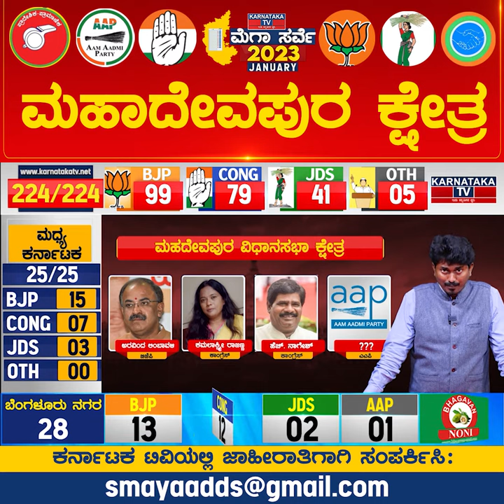Mahadevapura Constituency | Karnataka Elections Survey Jan 2023 | Bangalore | Karnataka TV News